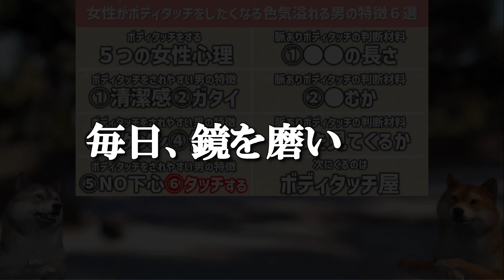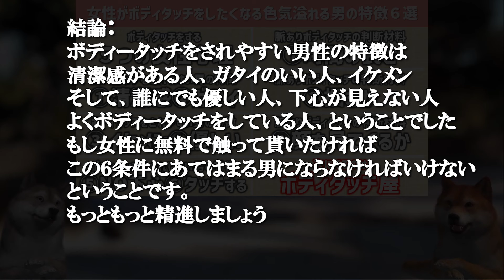女性がボディタッチをしたくなる色気溢れる男の特徴６選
女性からボディタッチをされたい。
ボディタッチをされる色気溢れる男になりたい。
皆様そう思っているのではないでしょうか。

・ボディタッチをする女性心理５選
・ボディタッチをされる色気ある男の特徴６選
・脈ありかなしかの判断材料３選
をご紹介いたします。

▼【毎週水曜】頂いたコメントからQ&A配信を行います。
・こういうときどうすれば？
・あの子の気持ちはどうなのか？
・異性として見られるには？
・モテるにはまず何をすればいいか？
など、なんでもご質問ください！